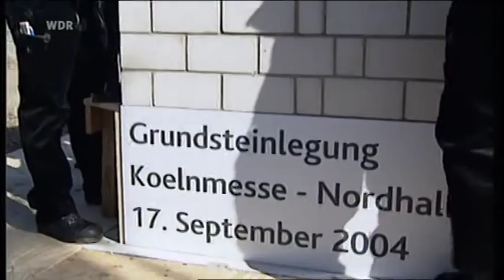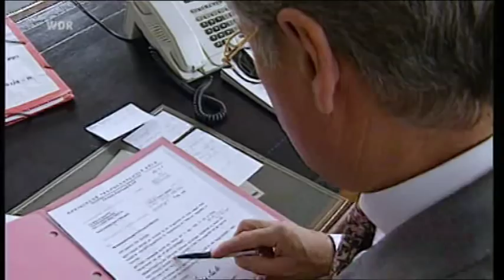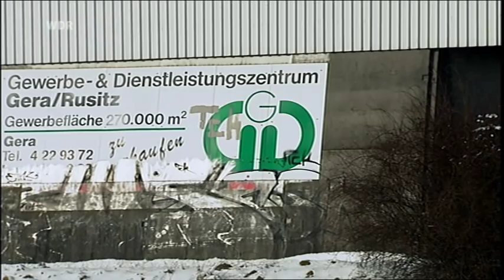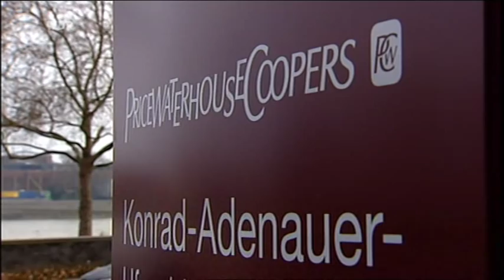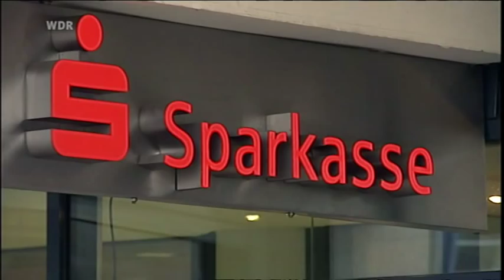Wie Politiker und Investoren bei der Sparkasse KölnBonn abkassierten - ( TEIL 3/5)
Beraten und verkauft - Wie Politiker und Investoren bei der Sparkasse KölnBonn abkassierten
aus der Reihe "die story"
Ein Film von Ingolf Gritschneder und Georg Wellmann
Köln - Seit Wochen ist die Sparkasse KölnBonn in den Schlagzeilen wegen dreistelliger Millionenverluste, undurchsichtiger Geschäfte und dubioser Beraterverträge, die während der Amtszeit des ehemaligen Vorstandsvorsitzenden Gustav Adolf Schröder abgeschlossen wurden. Der neue Sparkassenchef Arthur Grzesiek hat diese Vorgänge jetzt eingeräumt und sich öffentlich bei Mitarbeitern, Kunden und Bürgern entschuldigt. "Ich schäme mich für das, was ich hier vorgefunden habe."
Besonders die millionenschweren Beraterverträge mit Kölner Politikern haben die Bürger der Stadt empört. Die Gegenleistungen sind umstritten. Dadurch konnte in der Öffentlichkeit der Eindruck entstehen, einflussreiche Politiker wären mit Hilfe des kommunalen Kreditinstituts mit Millionensummen versorgt worden. Seit über einem Jahr lässt die Sparkasse KölnBonn die Vorgänge durch Wirtschaftsprüfungsgesellschaften aufklären. Nachdem das Kreditinstitut der Kölner Staatsanwaltschaft ihre Prüfberichte übergeben hat, wurden Ermittlungsverfahren eröffnet gegen den ehemaligen Vorstandsvorsitzenden Schröder, den inzwischen zurückgetretenen CDU-Bürgermeister Josef Müller sowie den Kölner CDU-Politiker Prof. Rolf Bietmann, der als langjähriger Verwaltungsratsvorsitzender seinerzeit den Vorstand kontrollierte.
Die story-Autoren Ingolf Gritschneder und Georg Wellmann verfolgen in der Dokumentation neue Spuren. Bei ihren Recherchen stoßen sie auf ein Geflecht von Firmen und Verträgen, die offenbar dazu dienten, Geldzahlungen zu verschleiern. Erst nachdem Schröder 2007 vorzeitig aus seinem Amt ausschied, wurde das ganze Ausmaß der Verluste bei der Sparkasse deutlich. Allein dreistellige Millionenverluste stammten aus dem Kölner Messegeschäft, welches Schröder mit den Privatinvestoren des Oppenheim-Esch-Fonds eingefädelt hatte.
Die beiden Autoren hatten bereits in drei früheren story-Folgen herausgefunden, dass die Sparkasse den vermögenden Privatinvestoren das Milliardengeschäft verschafft hatte.

Die Risiken und Verluste aus dem Geschäft, die immer deutlicher werden, muss letztlich der Steuerzahler tragen. Für diese Recherchen wurden Ingolf Gritschneder und Georg Wellmann für den Grimme-Preis 2009 nominiert. Die Spur von einigen der jetzt aufgetauchten Beraterverträge führt zu dem Messegeschäft.